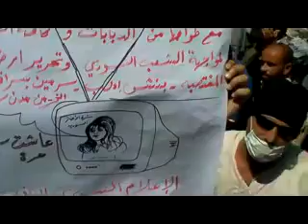أشو نيوز - ادلب جمعة لن نركع الا لله 12-8-2011